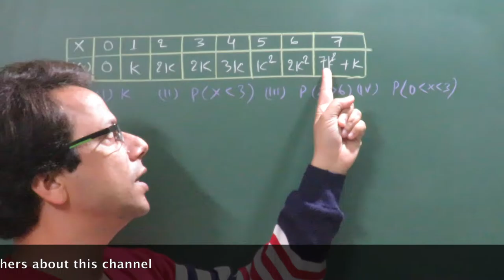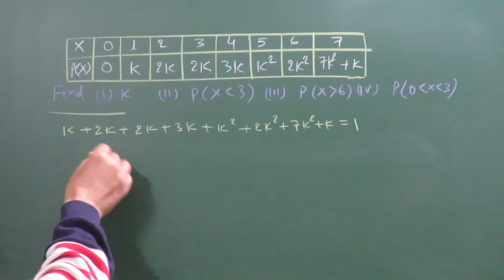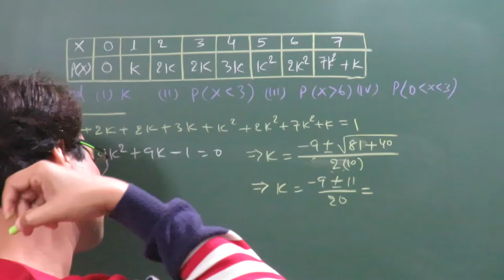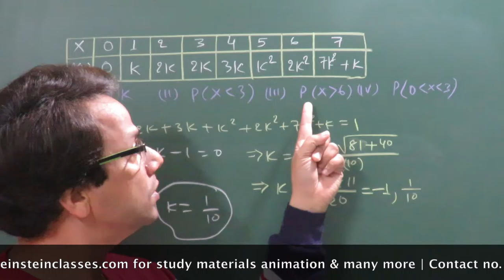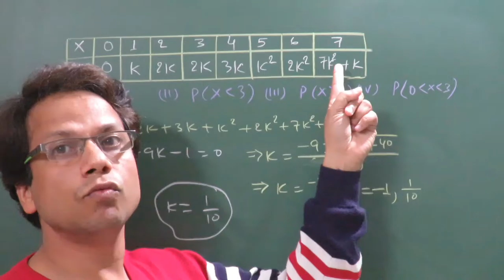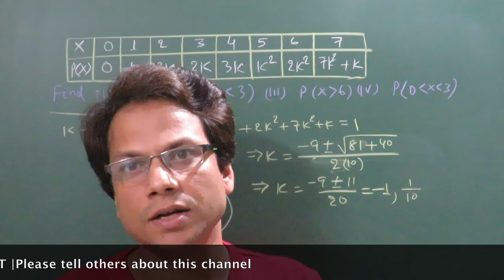Maths. Probability:Problem on probability distribution ( Part 21) By IITian